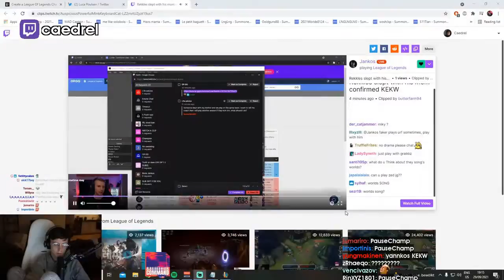TAKE OVER X BURN IT DOWN | Daily LOL Highlights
- every morning at 5AM-8AM PST, posts new timestamped highlights of previous day:
 - attributes/reports

Timestamps:

00:00 caedrel clip
[#1] caedrel clipped by bujkeivi

00:50 Take Over X Burn It Down
[#2] caedrel clipped by babkis

01:49 timing
[#3] midbeast clipped by oniden

02:21 ez jebait
[#4] caedrel clipped by captredgreen

02:53 QUICK TIP : Use your F1-F5 KEYS in LEAGUE?!
[#5] sangchu clipped by None

03:59 HOW TO: Cancel junglers engages with Janna (Lee Sin, Rengar, Zac and Diana)
[#6] yoonalol clipped by None

05:22 Just a kick
[#7] iEdiz clipped by None

05:42
[#8] twitchkr clipped by chaboonha

06:08 Anivia teleport trick
[#9] Erubin clipped by None

06:27 tyler1 actually loses it monkaW
[#10] loltyler1 clipped by scaldingxmango

07:07 Ultra clean akali combo!
[#11] DistinctivePoosi clipped by None

07:19 Chovy Triple Kill
[#12] midbeast clipped by strawbert

07:45 Insane dodges like Faker
[#13] Erubin clipped by None

08:04 oce prodigy
[#14] midbeast clipped by freshslayer

08:37 Umm??
[#15] kaypea clipped by bladesurgercfrm

08:56 Jankos Rekkles wikileaks
[#16] caedrel clipped by butterfarm94

09:45
[#17] tsm_swordart clipped by starcandy0503

10:01 TIIIIIIIIIII
[#18] pun1shers_tv clipped by strogonex

10:12 Giga Chad Blitzcrank hook predict !
[#19] DistinctivePoosi clipped by None

10:24 Sick Irelia engage
[#20] Composites clipped by None

10:36 PENTA Twitch goes BRRR
[#21] Stin clipped by None

11:06 Outplayed with Akali Urf (Escape) [LoL]
[#22] Firetrous clipped by None

11:50 midbeast pog
[#23] caedrel clipped by kapssa

12:27 Having fun with Graves
[#24] Erubin clipped by None

=== CLIP SUBMISSION ===
NOTE: If you are a League of Legends content creator and don't want your videos to be promoted on Gloomshot, just send me a message (email (joseph[at]gloomshot[dot]com) is fastest) and I'll edit the algorithm to never scan your stream.

Hi, I'm Joseph and this is Gloomshot: League of Legends, a curation bot that automatically compiles the best moments of the best League of Legends streams. To find out more, I did an interview here that goes over the bot

{GAME_DESCRIPTION}